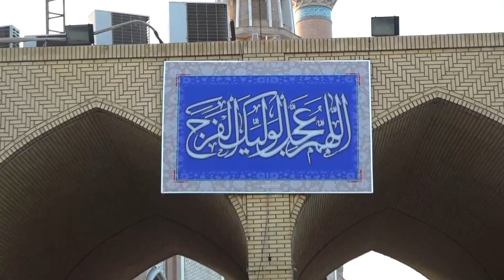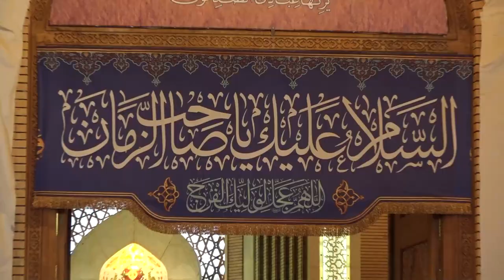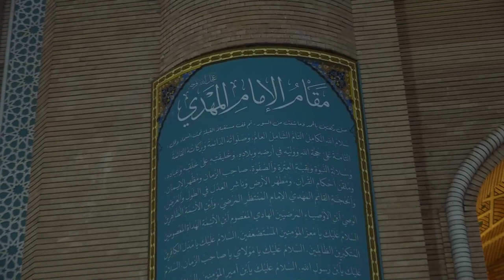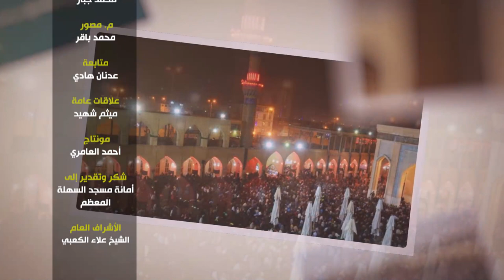في منزل المهدي (عليه السلام) - الحلقة 3